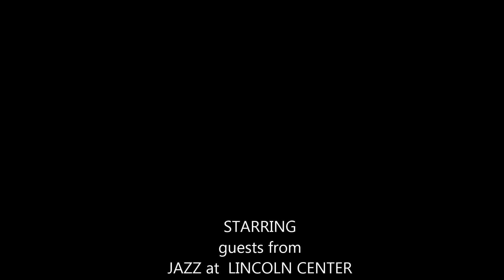Dancing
dancing disco in 1940